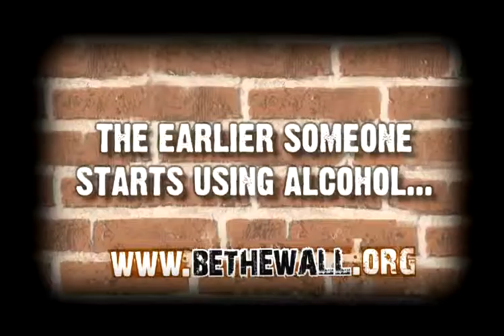BE THE WALL BECKER 2012 0731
Why we need to Be The Wall between Kids and Alcohol.